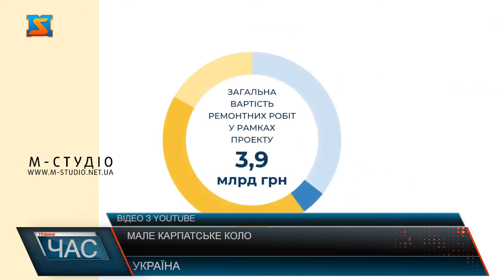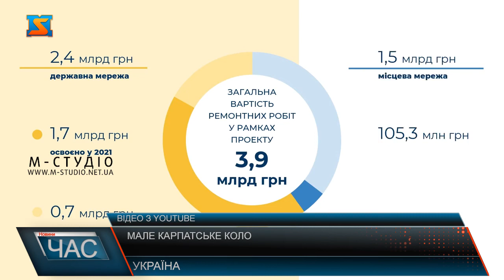Мале карпатське коло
На своїй сторінці у фейсбуці перший заступник голови облдержадміністрації Мирослав Білецький поділився черговим відео реалізації проєкту «Мале карпатське коло». У межах Закарпаття проєкт охоплює 218 км доріг. З них державного значення 6 об’єктів, місцевого – 5.